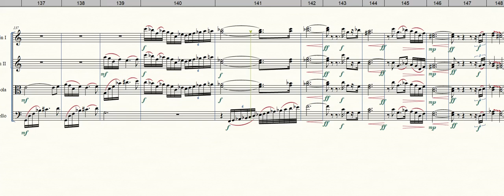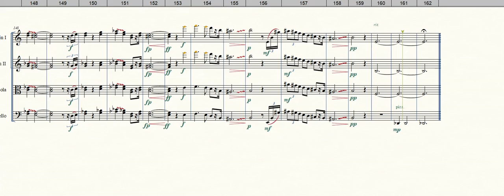String Quartet No 1, 2nd Movement, Lento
An eerie, bluesy, plaintiff  opening for this slow movement  featuring the ‘cello, then a sweet melancholic ballad, these two contrasting personalities have a dialogue, both with a story to tell, both in an unresolved inner conflict.